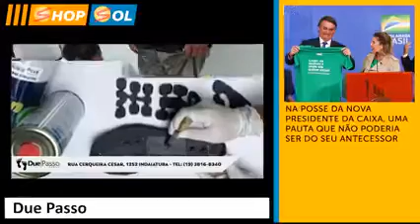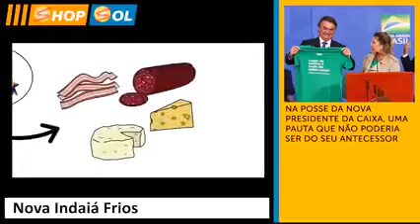Shop Sol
Tvsol